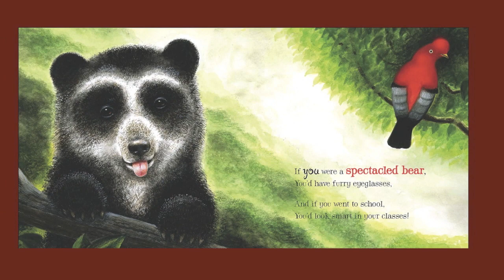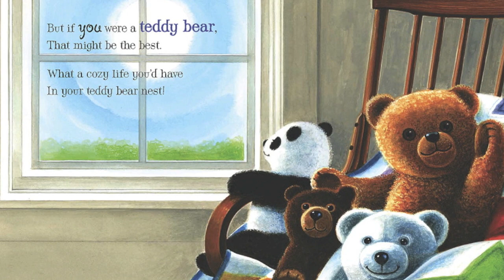IF YOU WERE A PANDA BEAR book trailer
Wendell and Florence Minor celebrate the varied personalities of a parade of bears in this spirited collection of poems about our most playful—and lovable—friends.

If you were a Panda bear,
Guess what you would wear?
A black-and-white suit
And eye patches—how cute!
You'd be very shy,
You'd eat lots of bamboo.
Then you'd take a long nap—
What a good thing to do!